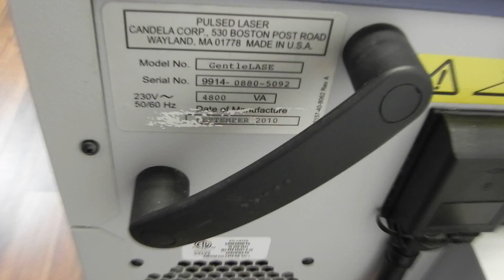Candela Mini GentleLase SN 9914-0880-5092 Sept 2010